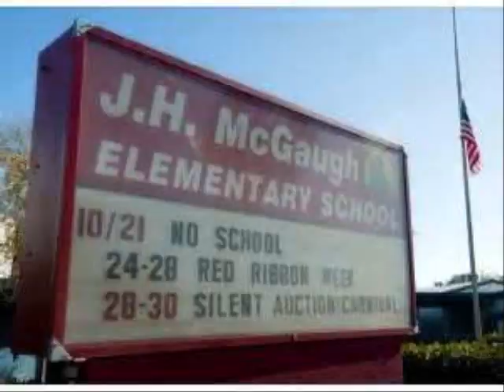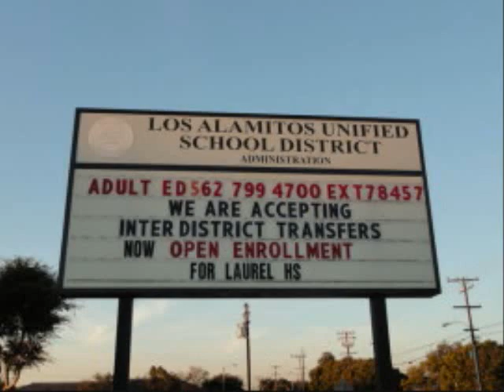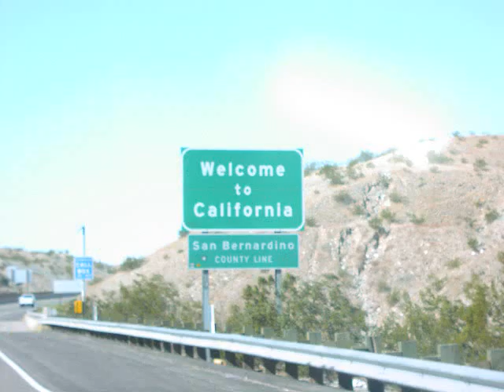Justin Thomas Downing